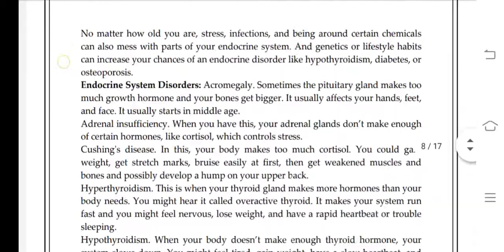BPCC 102 Ignou Solved Assignment 2020-21